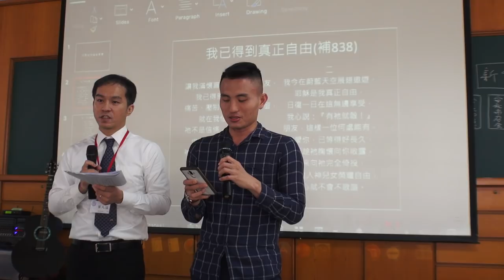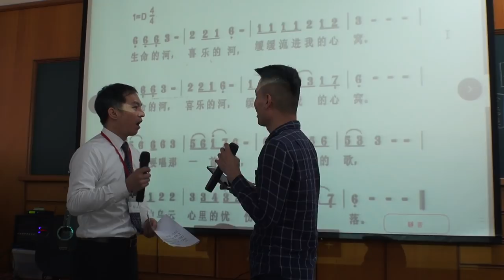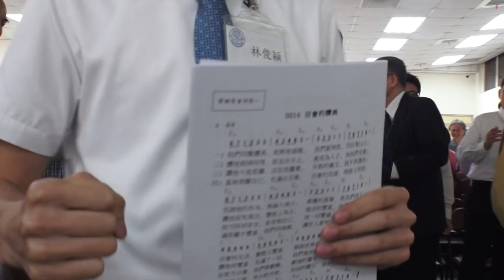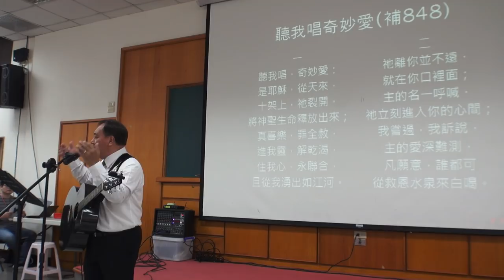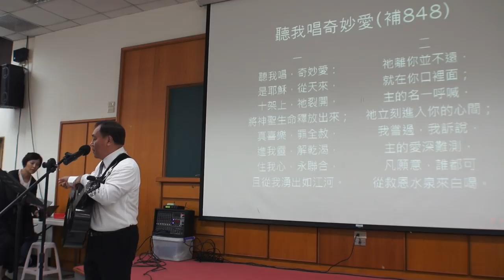2019.0505台北市召會28.45會所詩歌福音聚會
新竹市召會仁愛會所